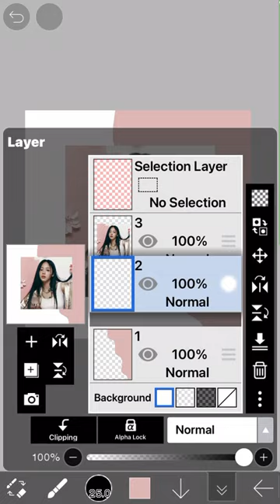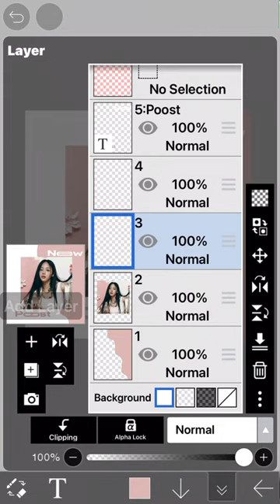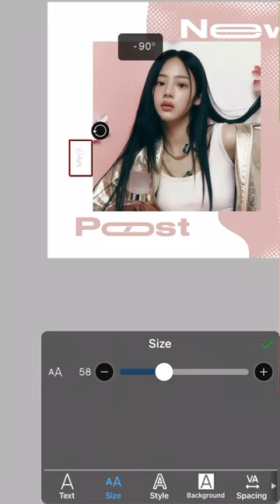amino blog cover simple and easy